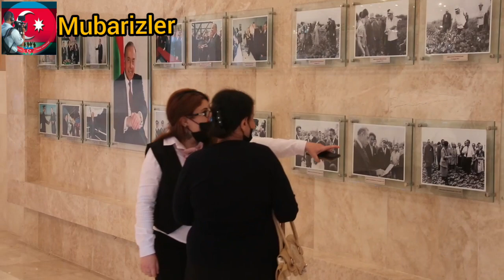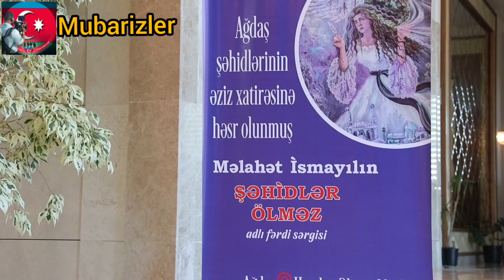Məlahət İsmayılın Şəhidlər Ölməz adlı sərgisi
Budəfəki buraxılışında Mubarizler komandası sizlərə 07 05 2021ciildə Ağdaş rayonu Heydər Əliyev mərkəzində Məlahət İsmayılın Şəhidlər ölməz adlı sərgisini  təqdim edir
Sərgidə 2ci Qarabağ muharibəsində Ağdaş  Şəhidlərinin rəsimləri nümaiş olunub daha ətraflı videonu izləyərək məlumat ala bilərsiz
 Mubarizler Komandasıilə Əlaqə 070,907,43,00